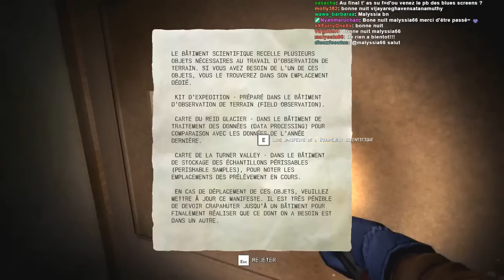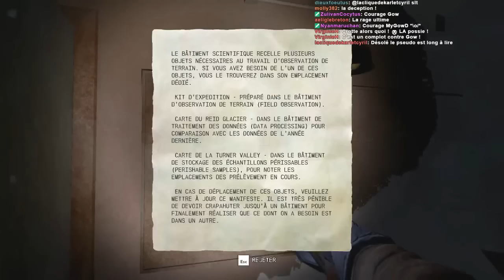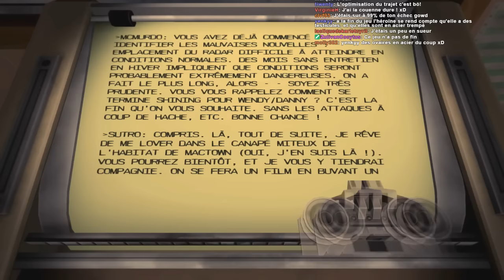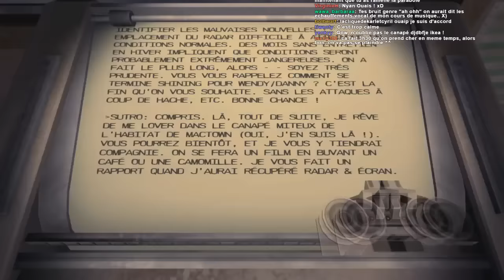Near Death - Escalade Délirante et Délivrance Finale (REDIFF)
On reprend où on s'était arrêté en vidéo pour finir le jeu en live !

Coincée dans une base de recherche abandonnée et dans l'impossibilité d'être secourue, il vous faudra affronter un blizzard mortel pour regagner votre base. Near Death n'est pas un jeu de survie, c'est un jeu SUR la survie. Votre adversaire est le plus cruel qui soit : l'Antarctique elle-même.